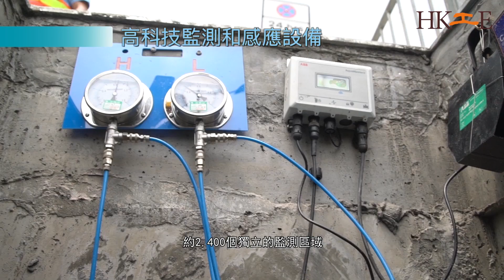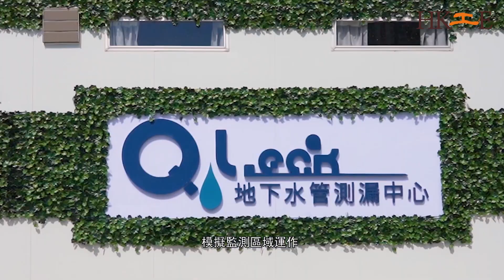「我的夢工程」短片系列——Ansie Wong (WSD)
【我的夢工程】水務工程之💦漏損管理篇

為減少水管爆裂和滲漏對市民帶來的不便以及用水流失，水務署利用不同創新科技提升供水管網管理，例如「智管網」系統就能持續監察供水管網狀況，以維持其健康及減低水管滲漏，而新建的「Q-Leak」地下水管測漏中心可模擬「智管網」監測區域的操作，讓受訓中學員在不同環境下進行各種測漏技術訓練。現職水務署漏損管理組的工程師Ansie分享她的工作，為市民創造更美好的生活環境。

香港工程師學會「我的夢工程」“What Do Engineers Do?” 短片系列每星期更新，由來自不同工程界別的年青工程師，分享他們在顧問公司、承建商、公營機構、政府部門等不同的工程相關機構裡的工作經驗，講述他們選擇成為工程師的原因、工作範疇、入行所需條件，以及促使他們以工程專業服務社會的動力。